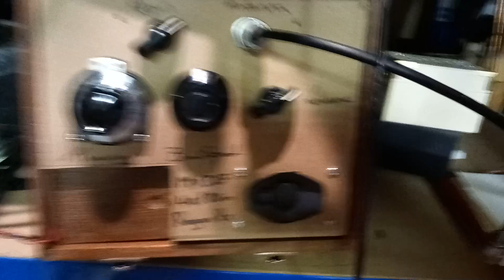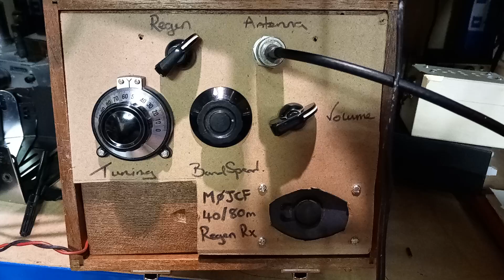Rehoused homebrew 40/80m band AM/SSB regen up and running...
40/80m AM/SSB homebrew regen receiver built into an old instrument case.
The panel is mocked up in hardboard.
Once I know it works, I'll get a sheet of paxolin and recess it further into the box as the new vernier dial is too proud and prevents the lid closing.